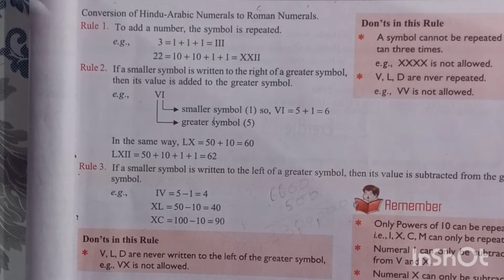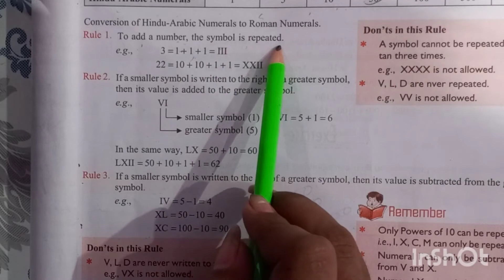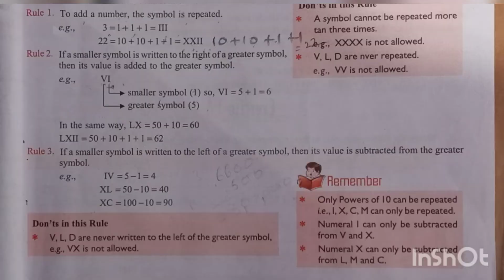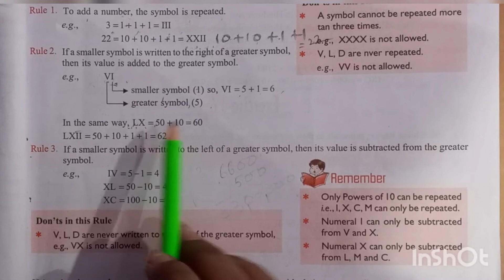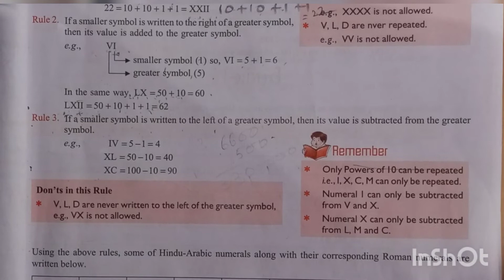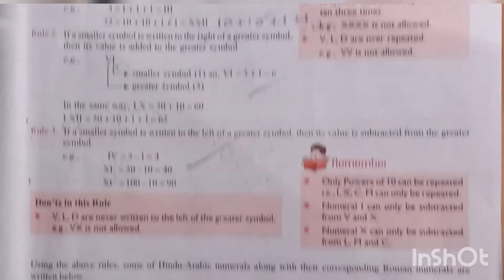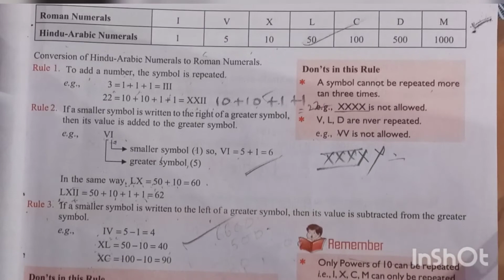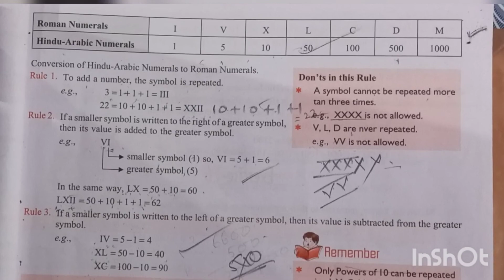Mathematics l Class 6 | Chapter 1.1 | Roman Numerals.